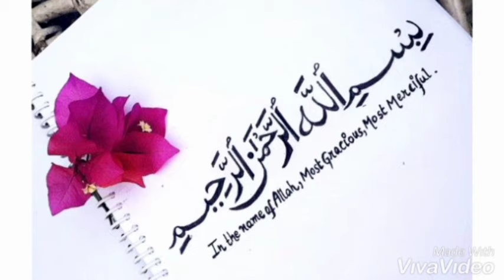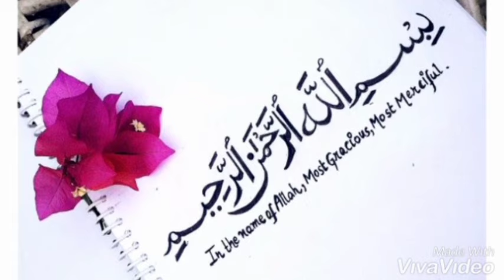Bismillah Repeated 1000 Times For Barkat in Wealth, Health and life For Absolute Success